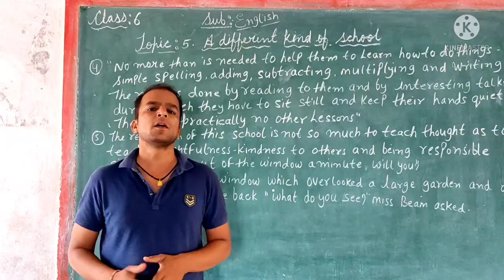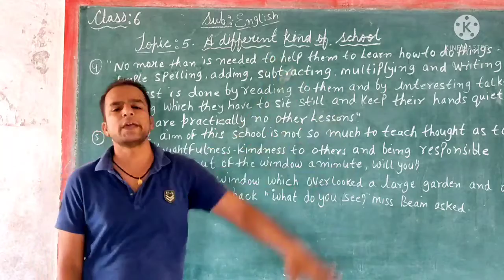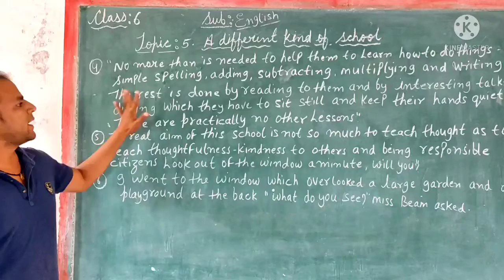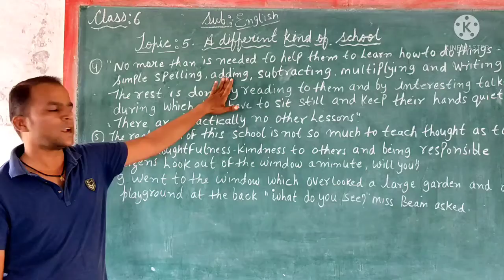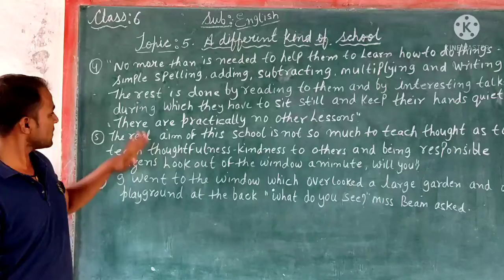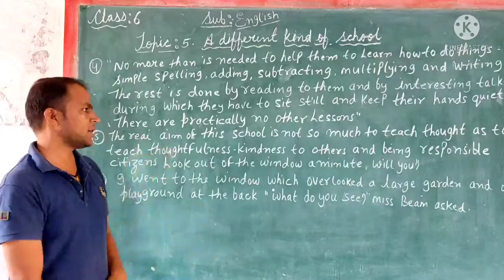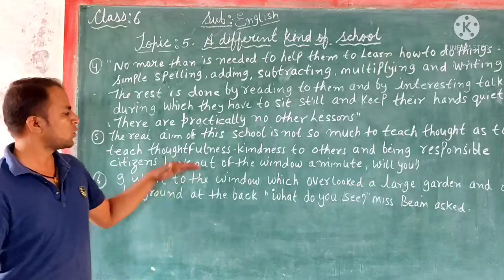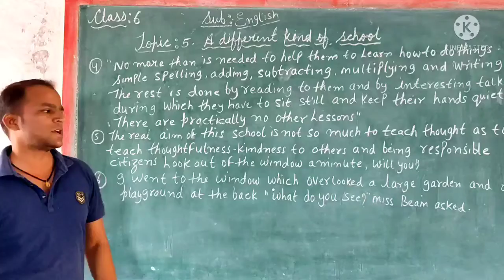Class 6 Sub-English Lesson 5(A different kind of school) Part 2